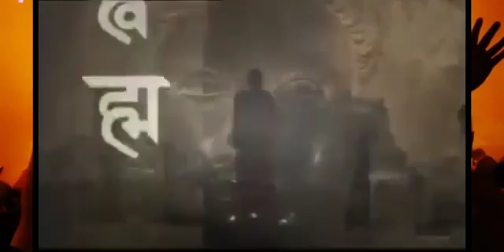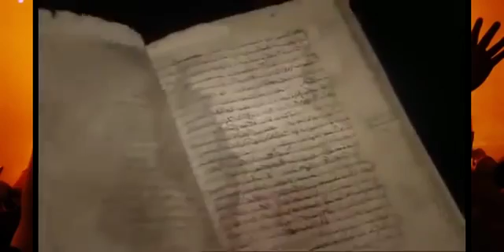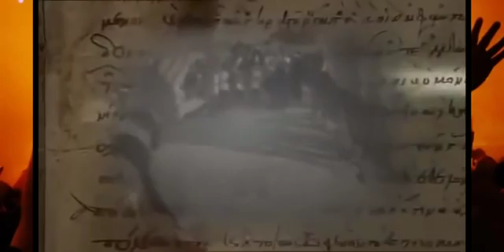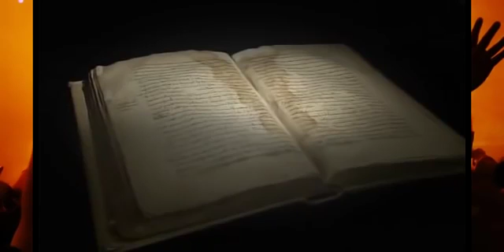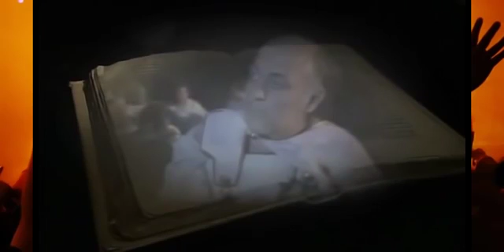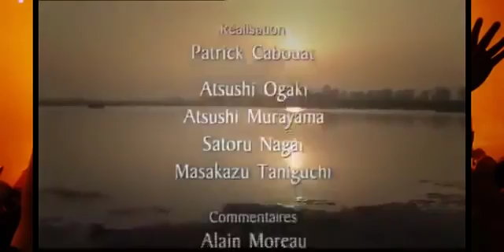Alexander the Great World Conqueror Discovery History Documentary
Leader, President, prime minister, King, Queen, policies, army, Russia, America, England, Franch, Obama, Putin, 2016, news, Stated, Visit, Tour, Sub & Share
History, human history, empire, AoE, shang, Roman, Greek, Egyptian, hitle, ancient Egypt, ancient, Roman Empire, 2016